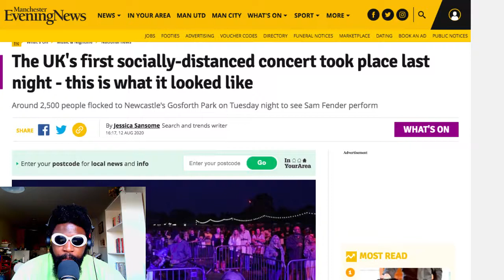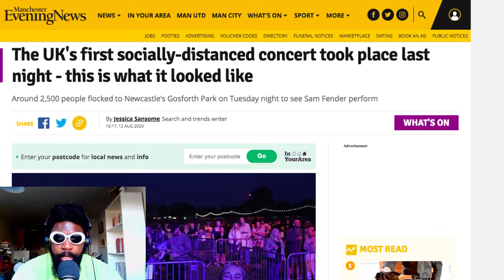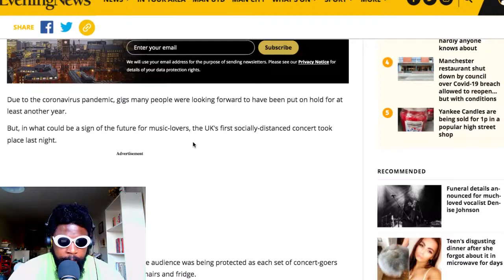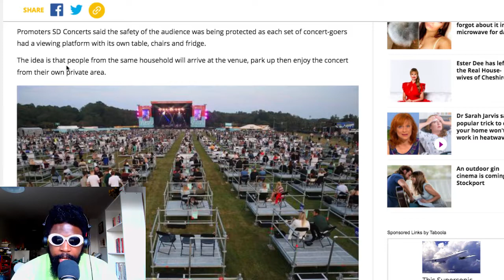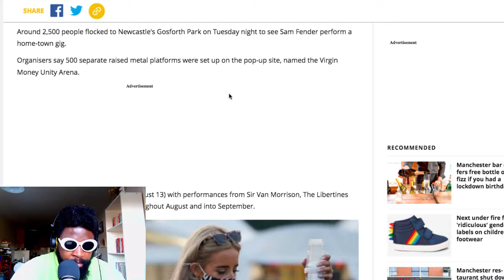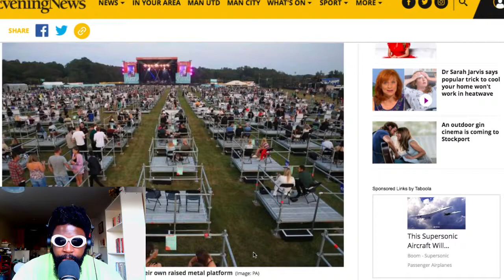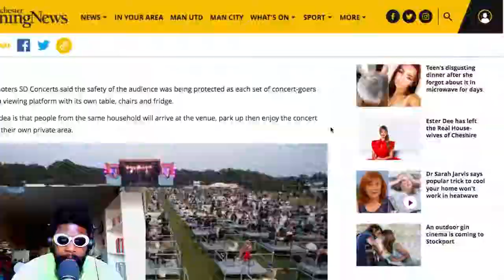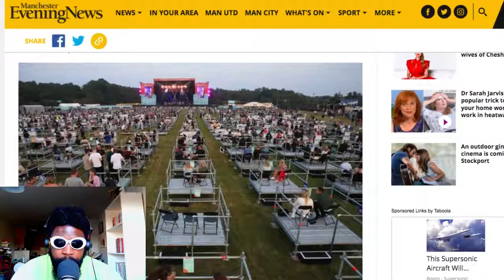UK’s 1st socially distanced concert looks AMAZING!